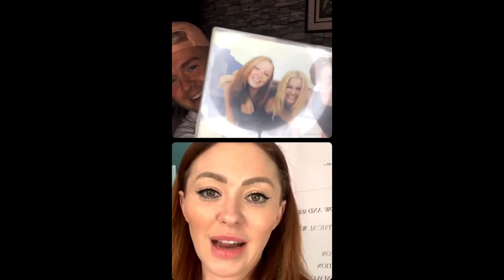Episode 12 - NATASHA HAMILTON (Atomic Kitten)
What a laugh she is!! Refreshing, honest and positive - just want we need in this current pandemic! Amazing singer but also a fantastic mum! Take a look and hear how exactly Miss Jenny Frost got into Atomic Kitten!

Much Love
Jay x x